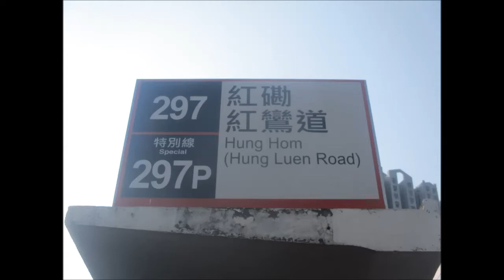KMB K AVBWU760 VF6174@297 欣明苑 － 常悅道